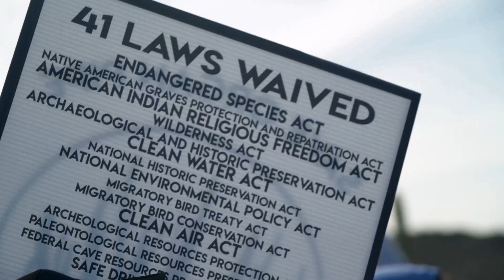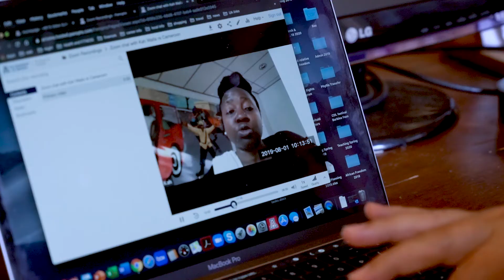Human Rights Practice: Connecting People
The Human Rights Practice program uses video conference technology to connect University of Arizona Human Rights Practice graduate students with human rights leaders and activists all around our world.